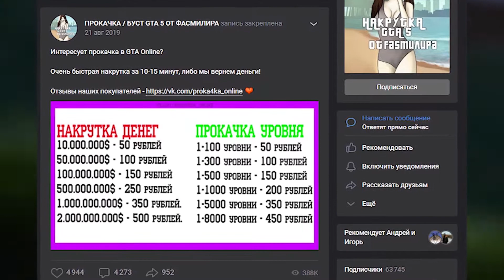😱$3МЛН В ЧАС // ЛЁГКИЙ СОЛО ГЛИТЧ НА ДЕНЬГИ В GTA ONLINE (КАЙО-ПЕРИКО) [PC, PS, XBOX] 1.58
✌️ Всем привет

📝 В этом видео я вам покажу: ЛЁГКИЙ СОЛО ГЛИТЧ НА ДЕНЬГИ В GTA ONLINE (КАЙО-ПЕРИКО) (Патч 1.58)